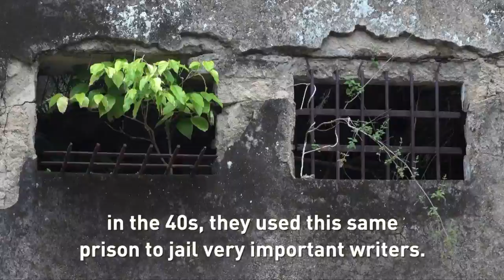Brazil's Ilha Grande Penitentiary: Former political prisoner Fernando Gabeira speaks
Ilha Grande is a tropical island off the coast of Rio de Janeiro popular for its pristine beaches and untouched forests but also known for the infamous prison used in the 1960s and 1970s to hold the enemies of the military leadership.

It was shut down and partially demolished in 1994. What’s left standing is now a museum dedicated to the memory of the prisoners once held here.

Former member of Parliament Fernando Gabeira was one of them - jailed and tortured for a few months here in 1970,  a couple of years after his armed leftist group kidnapped American Ambassador Charles Elbrick and successfully exchanged his life for the release of 15 political prisoners.

Follow CGTN America:
Google+: CctvamericaTvnews